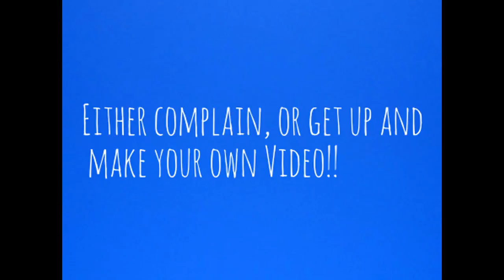Streets Of Mission B.C.: Explained - With Michael Caine